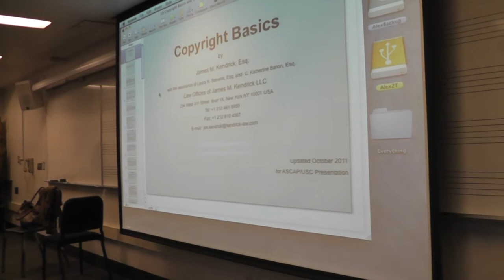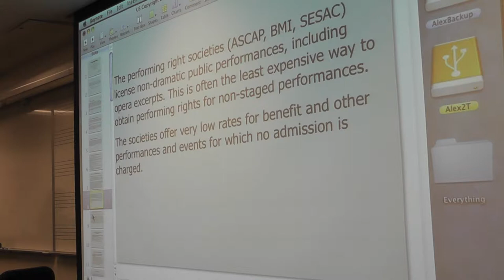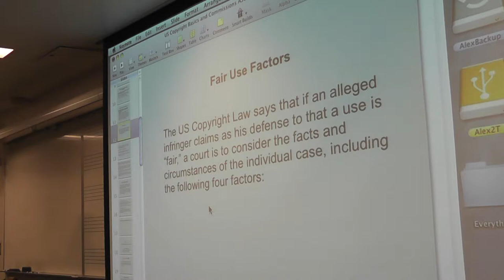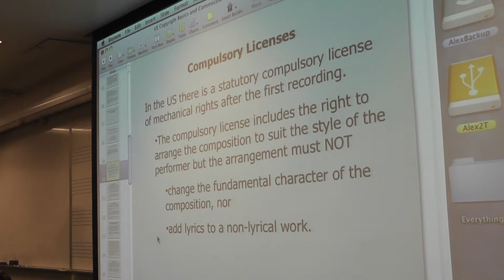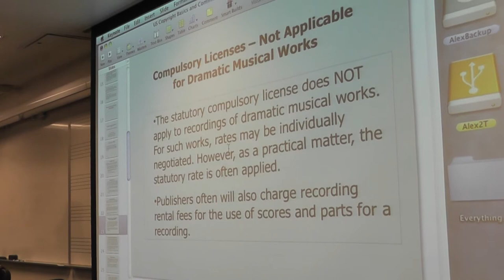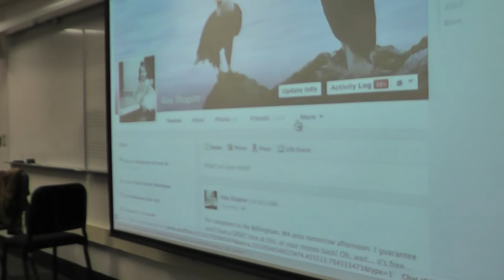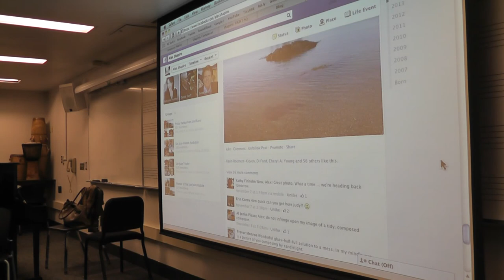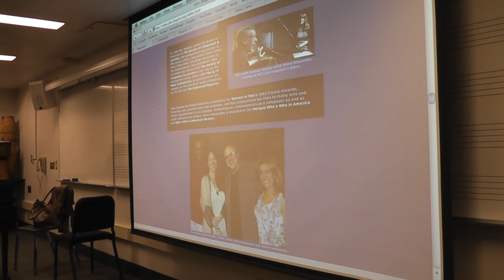Composer's Workshop with Alex Shapiro (Part 6)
Composer Alex Shapiro came to Western Washington University in Bellingham, WA on November 24, 2013, to speak to the composition students about the business of being a professional composer. Sponsored by ASCAP, Shapiro co-founded The ASCAP Composer Career Workshops series with composer Stephen Paulus and attorney and publisher Jim Kendrick in 2009, and has since shared frank information about copyright, publishing, finances, web presence, and-- most importantly, as seen in Part 1 and Part 2 of this lecture-- an artist's need for passion and a sense of self worth, with composers across the U.S.